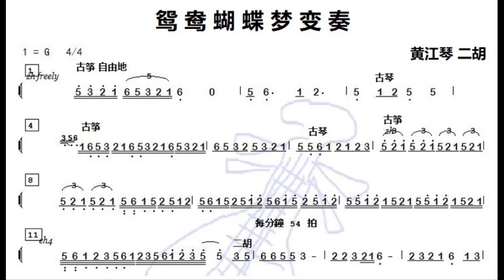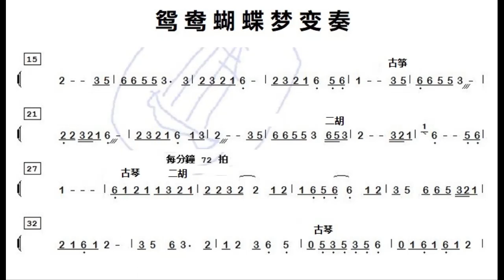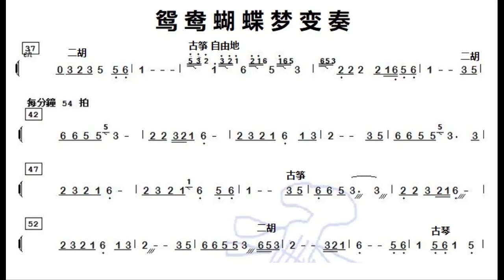*曲谱同步 (器乐 Instruments)* 鸳鸯蝴蝶梦变奏/鴛鴦蝴蝶夢變奏 黃江琴 二胡 G